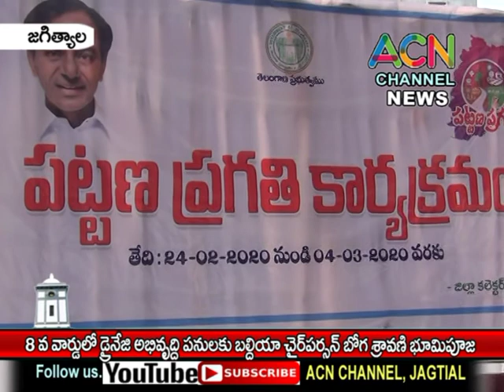జగిత్యాల : గణేశనగర్ లో డ్రైనేజీ అభివృద్ధి పనులకు బల్దియా చైర్ పర్సన్ బోగ శ్రావణి భూమి పూజ